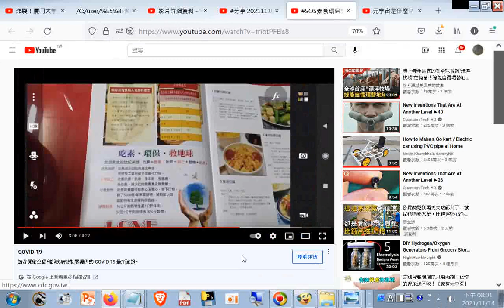SOS吃素環保救地球又能防疫（WHO官員指出新型冠狀病毒必須依附在動物性脂肪才能生存）...另有#素食食譜83道（全集共有102道）分享，網址在說明區20211114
SOS素食環保救地球又能防疫（WHO官員指出新型冠狀病毒必須依附在動物性脂肪才能生存）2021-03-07拍攝.mp4 另有#素食食譜83道（全集共有102道）分享，網址在說明區
SOS素食環保救地球又能防疫（WHO官員指出新型冠狀病毒必須依附在動物性脂肪才能生存）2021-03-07aggg.mp4
筆者附錄: 現今道劫並降，揚道於世化劫殃，有求孔孟聖道三寶心法就不枉費今生來世間。世間財世間用--生不帶來，死不帶去，或是給以後不相識的人用，但是得三寶心法卻能帶著走，在世能逢凶化吉、躲劫避難、改變命運，壽終能超生了死，離苦得樂，智者切莫入寶山而空手回。